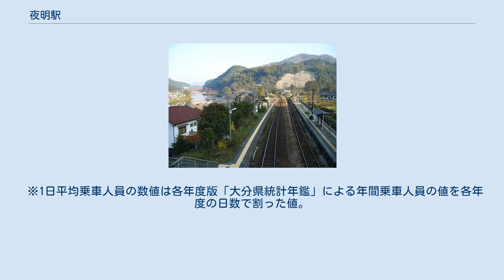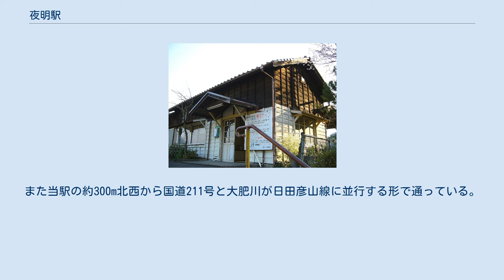夜明駅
旧駅舎 旧駅舎（階段下から） 改築時の仮駅舎 跨線橋から構内を西望。
日田彦山線が右へ急カーブしているのが分かる。
左手は筑後川（三隈川） 夜明駅（よあけえき）は、大分県日田市大字夜明にある、九州旅客鉄道（JR九州）の駅である。
 久大本線を所属線とし、日田彦山線を加えた2路線が乗り入れる。
日田彦山線は当駅が線路名称上の終点であるが、列車はすべて久大本線経由で日田駅まで乗り入れる。
 なお、当駅は両線ともに普通列車のみが停車し、特急列車（ゆふ・ゆふいんの森）は通過する。
 古い木造駅舎が残っていたが、2010年（平成22年）4月18日に新たな木造駅舎が落成した。
 現在は完全な無人駅となっている。
 ホームは1番線が久大本線上り、2番線が久大本線下り、3番線が日田彦山線（上下線共用）。
 1965年（昭和40年）度には乗車人員が134,596人（定期外:36,114人、定期:98,482人）、降車人員が133,947人で、手荷物（発送:384個、到着:213個）や小荷物（発送:1,643個、到着:545個）も取り扱っていた。
 2013年（平成25年）度の乗車人員は13,498人（定期外:5,493人、定期:8,005人）、降車人員は14,915人である。
 日田市西端部の山間部に位置する。
駅前を国道386号および筑後川（当地域での通称は三隈川）が久大本線に並行する形で通っており、筑後川を挟んだ対岸には国道210号が通る。
また当駅の約300m北西から国道211号と大肥川が日田彦山線に並行する形で通っている。
 駅付近は崖が連続している。
 駅名は当駅開設当時に存在した日田郡夜明村（1955年（昭和30年）に日田市に編入）にちなむ。
「夜明」の地名は、焼畑開墾地であることから最初は夜焼（よやけ）と付けられたが、「焼」の発音を嫌って夜開（よあけ）、夜明（よあけ）の順で改字されたことによる。